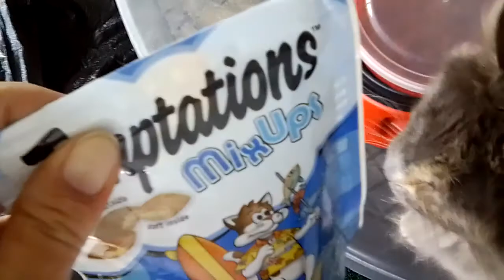EMMA TV 🐈 MEOW ❤️🤗❤️😘